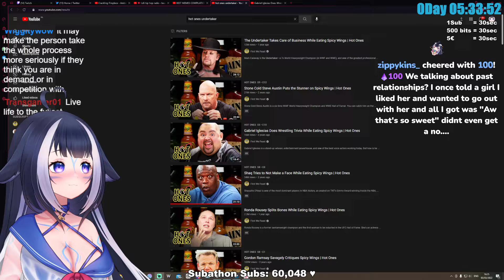Shylily Whomp Whomp 🧡 You Cannot Grab The T...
shylily clips
shylily meme
shylily best funny moments
vtuber reaction

0:00 Start
0:02 vtuber meme clips reaction shylily